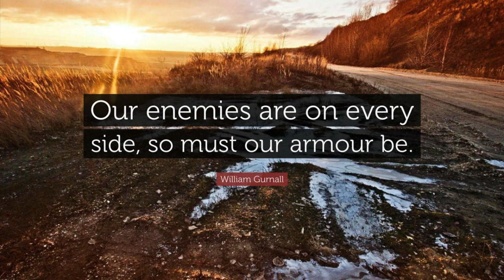First Piece—The Christian's Spiritual Girdle, by William Gurnall.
First Piece—The Christian's Spiritual Girdle, by William Gurnall. The following contains an excerpt from his fifth direction found in Chapter Seven, "The Several Pieces of the Whole Armour of God", of his work, "The Christian in Complete Armour, A Treatise Of the Saints' War against the Devil."

DIRECTION FIFTH.

THE SEVERAL PIECES OF THE WHOLE ARMOUR OF GOD

First Piece—The Christian's Spiritual Girdle.

‘Having your loins girt about with truth’ (Eph. 6:14).

For the fruit of the Spirit is in all goodness and righteousness and truth.
— Ephesians 5:9

And righteousness shall be the girdle of his loins, and faithfulness the girdle of his reins.
— Isaiah 11:5

Let your loins be girded about, and your lights burning;
— Luke 12:35

By the word of truth, by the power of God, by the armour of righteousness on the right hand and on the left,

Wherefore gird up the loins of your mind, be sober, and hope to the end for the grace that is to be brought unto you at the revelation of Jesus Christ;
— 1 Peter 1:13

The apostle having ordered the Ephesians, and in them every Christian, the posture which they are to observe in fight with their enemy; he comes now to instance in the several pieces of that armour, which before he had commended to them only in the general. The first of which is THE GIRDLE OF TRUTH—‘having your loins girt about with truth.’ A twofold inquiry is here requisite. FIRST, What he means by truth. SECOND, What by loins, and their being girt with truth.

A BRIEF EXPLANATION OF THE WORDS.

FIRST INQUIRY. What is truth here? Some by truth understand Christ, who indeed elsewhere is called ‘the truth.’ Yet in this place I conceive it is not properly so understood, because the apostle instanceth in here several pieces and parts of armour, one distinct from another, and Christ cannot so well be said to be a single piece to defend this or that part, as the whole in whom we are complete, compared therefore, Rom. 13:14, to the whole suit of armour, ‘Put ye on the Lord Jesus;’ that is, be clothed and harnessed with Christ as a soldier with his armour cap-à-pie. Some by truth mean truth of doctrine; others will have it truth of heart, sincerity. Those I think right that comprise both; and so I shall handle it. Both indeed are required to make the girdle complete. One will not do without the other. It is possible to find good meanings and a kind of sincerity without, yea against the truth. Many follow an error as they Absalom in the simplicity of their hearts. Such do ill while they mean well. Good intentions donot more make a good action, than a fair mark makes a good shot by an unskilful archer. God did not like Saul’s zeal when he persecuted the Christian church, though he thought, no question, he did him good service therein. Neither is it enough to have the truth on our side, if we have not truth in our hearts. Jehu was a great stickler against idolatry, but kicked down all again by his hypocrisy. Both then are necessary; sincerity to propound a right end, and knowledge of the word of truth to direct us in the right way to that end.

SECOND INQUIRY. What is meant here by loins that are to be girt with this girdle of truth? The loins must be like the girdle. This is spiritual, and therefore they must be so. Peter will help to interpret Paul; ‘Gird up the loins of your mind,’ I Peter 1:13. They are our spirits and minds which must wear this girdle, and very fitly may our spirits and minds be compared to the loins. The loins are the chief seat of bodily strength.

We shall begin with truth of doctrine, or truth of the word, called ‘the word of truth,’ Eph. 1:13, because it is the word of God, who is God of truth. It behoves every Christian to be well girt with this truth. ‘Resist the devil,’ saith Peter, ‘steadfast in the faith,’ I Peter 5:9; that is, in the truth—faith being there put for the object of our faith, which is the truth of God, declared in the doctrine of the gospel. This is ‘the faith which was once delivered to the saints,’ Jude 3; that is, the truth delivered to them to be believed and held fast.

DIRECTION V.—FIRST GENERAL PART. (TRUTH OF DOCTRINE AS A GIRDLE FOR THE MIND.)

takeupcross